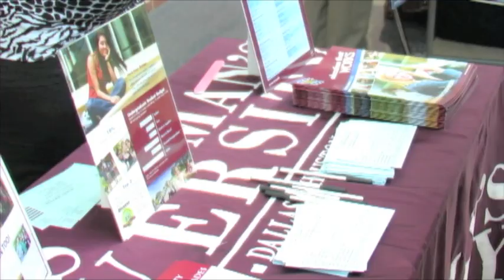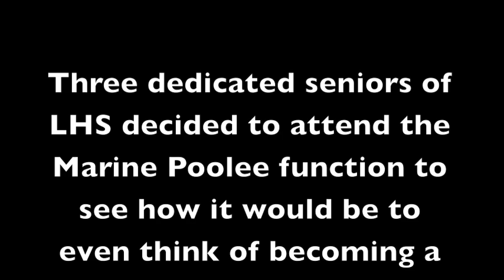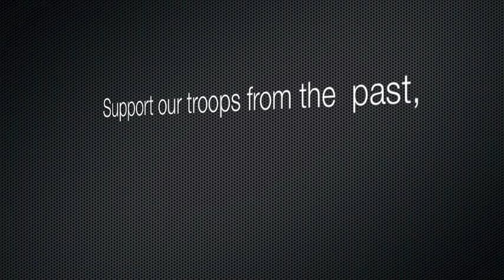Lancaster ISD: LHS NEWS-"I Choose to Serve"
LHS news reporter Paul Taylor interviews several students that have post high school graudation plans of joining the military.